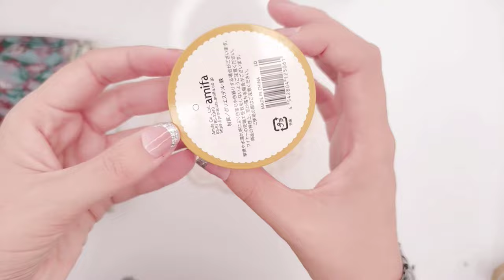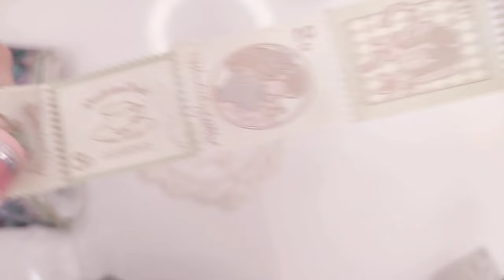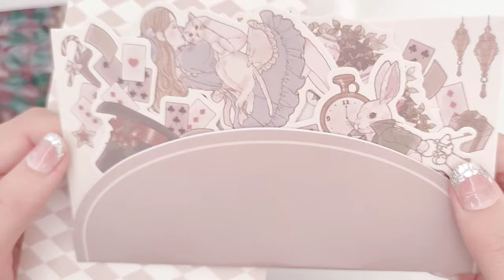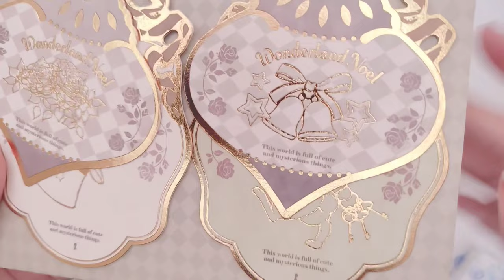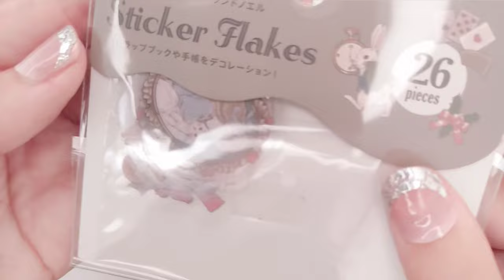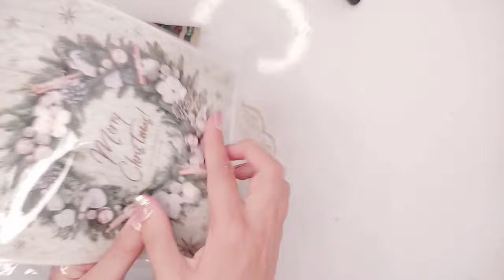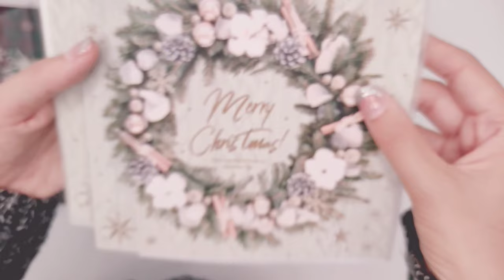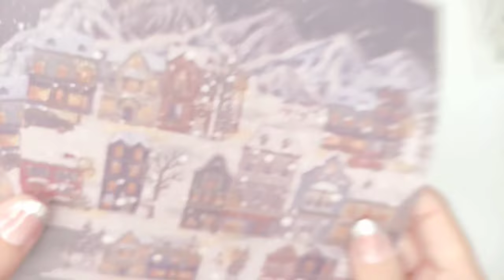𝑪𝒉𝒓𝒊𝒔𝒕𝒎𝒂𝒔 2023 |Showing you 𝕔𝕦𝕥𝕖 𝕤𝕥𝕦𝕗𝕗 just arrived from Japan!! Paper, Gift items, Home Decor 🄷🄰🅄🄻🎅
🎅🎄🎶It's the most beautiful time of the yearrrr! 🎶🎅🎄

.✨Experience the joy of the Xmas holiday season with this uplifting video! .✨

Take a look at fresh finds from Japan, perfect for gift giving, paper and journal projects and home decorating.
🌠 Treat your eyes to the beauty of kawaii ribbons, mini and pop up cards, gift bags, washi tapes, stickers and more. 🌠

💖 I hope you enjoy watching this lovely haul and see you very soon!! 💖

✨My shop/ Mi tienda✨